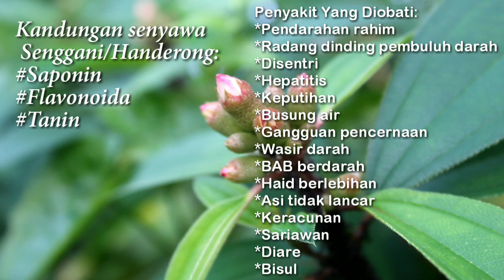15-Manfaat Tanaman Senggani/Harendong(Melastoma candidum)Dan Cara Mengolahnya@jejakharianku3298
15 Manfaat Tanaman Senggani/Handerong (Melastoma candidum) dan cara mengolahnya